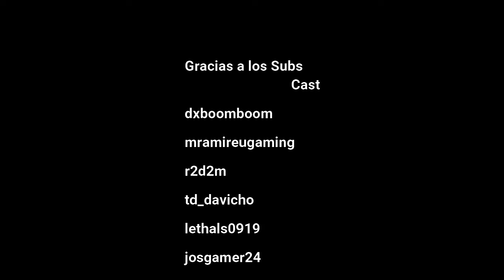Jornada 6 Torneo de fuerza ARAM 1v1(LAN): Joseas vs Jerry | League of Legends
Si quieres apoyar a este humilde creador :)
Código de creador Epic Games Store: DXJOSEFC16

Con tu aporte nos ayudas a seguir creando contenido.